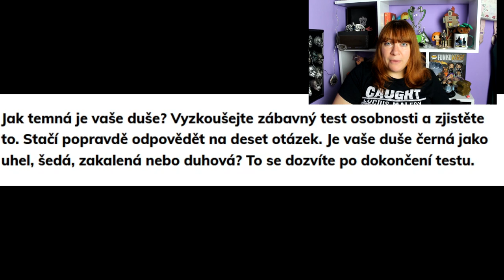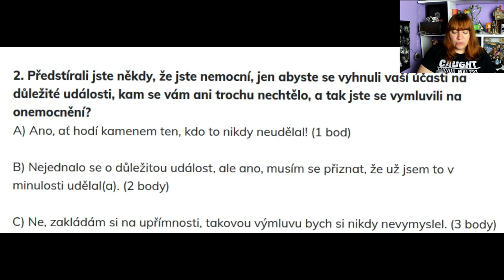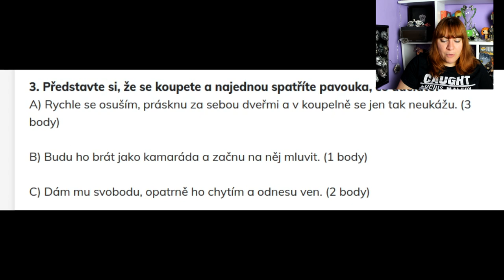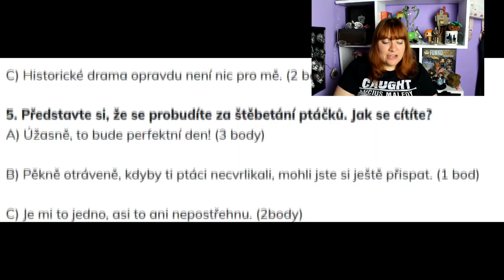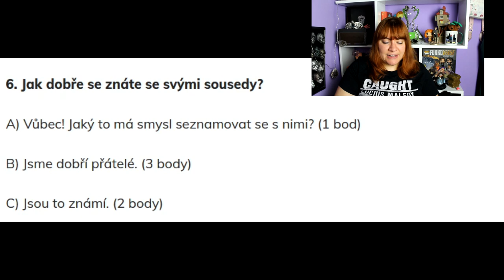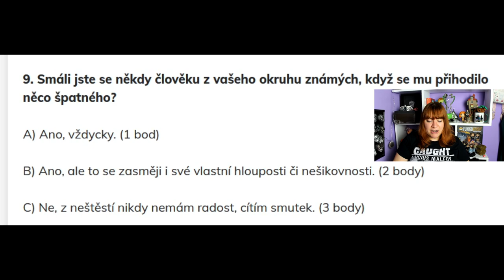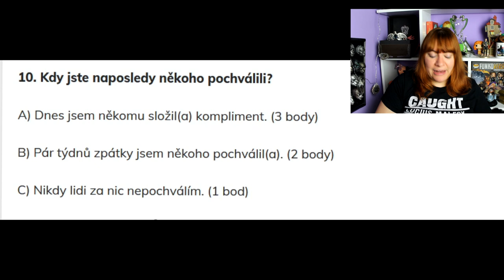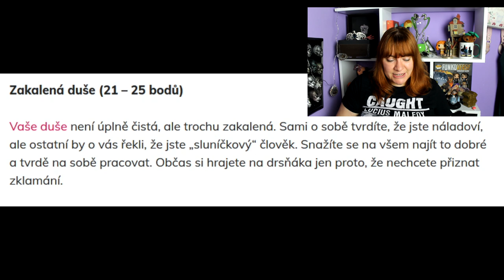TEST - MÁŠ TEMNOU DUŠI ??? Výsledek Tě překvapí !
Máš temnou duši?
Pojďte si společně se mnou vyplnit test.
Co Vám vyšlo? Jste překvapeni?

ICEQUEEN EASY / TEST / HARRY POTTER / POTTERHEAD / ZÁŘÍ POTTER  / ZMIJOZEL / HAVRASPÁR / NEBELVÍR / MRZIMOR / BRADAVICE / KOUZELNICKÝ SVĚT/ WIZARDING WORLD  / VÝSLEDEK TĚ PŘEKVAPÍ